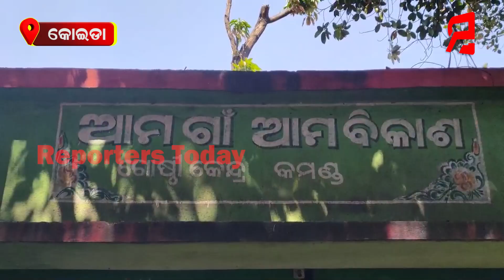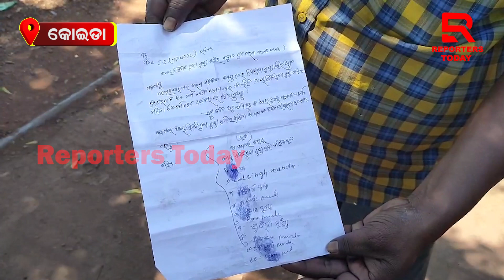କଟିଲା ବିଦ୍ୟୁତ ସଂଯୋଗ ପାଣି ପାଇଁ ଡହଳ ବିକଳ ତିନୋଟି ସାହିର ଶତାଧିକ ପରିବାର ।